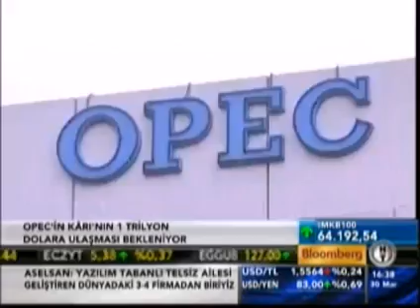OPEC 1 trilyon dolar kar elde edecek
Petrolün varilinin 100 dolarýn üstünde seyretmesi durumunda OPEC'in rekor kýrarak petrol ihracýndan bu yýl 1 trilyon dolar kar elde etmesi bekleniyor.